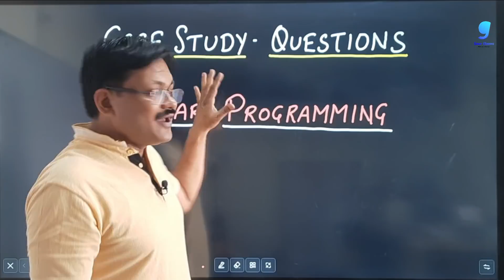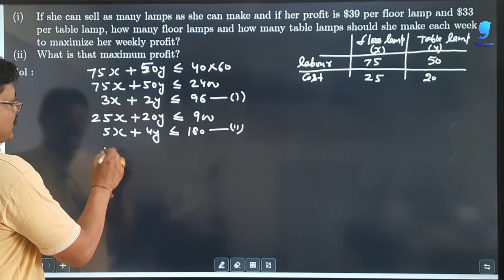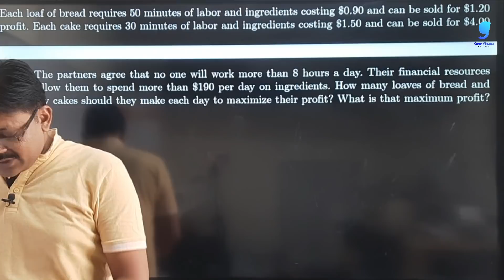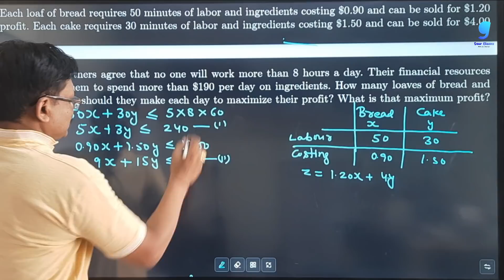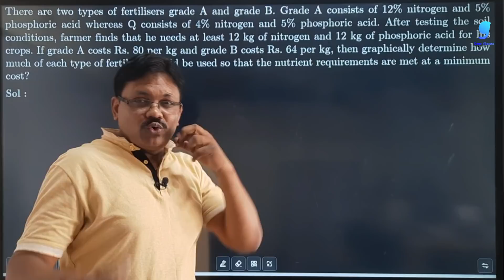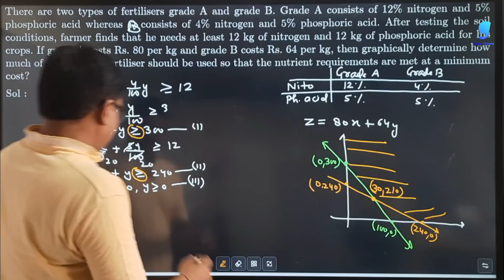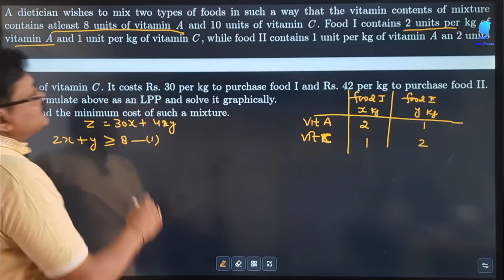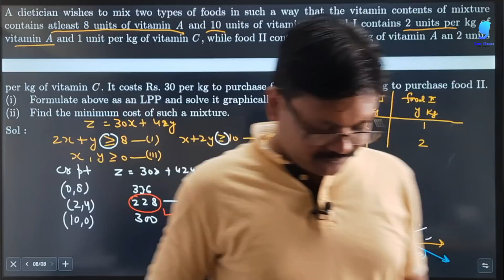LPP case studies questions | term 2 exam | Applied Maths Class 12 | Gaur Classes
case studies questions applied mathIn this video we are going to discuss about some important questions of LPP Applied maths class 12